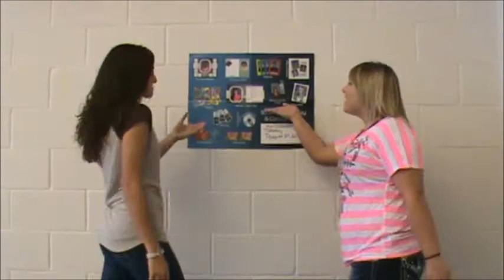Cache School Picture Day